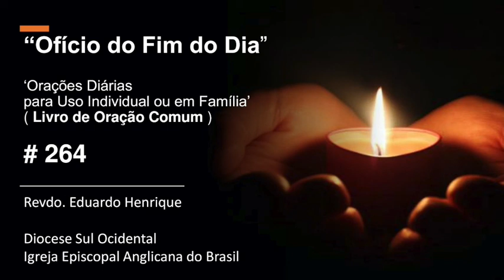Ofício 'No Fim do Dia' - 31.jan.21 (Revdo. Eduardo Henrique)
6h - Programa Paz e Bem

6h30 - Quarta – Caminhos do Espiritismo
10h30 todos os dias – Boas Palavras para um bom dia (Dora Incontri)
17h

19h
Quarta –  Marcelo Barros - Teologias da Libertação para nossos dias
Domingo – Faustino Teixeira declama poesias